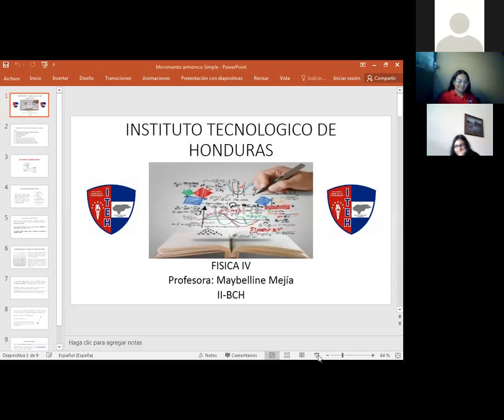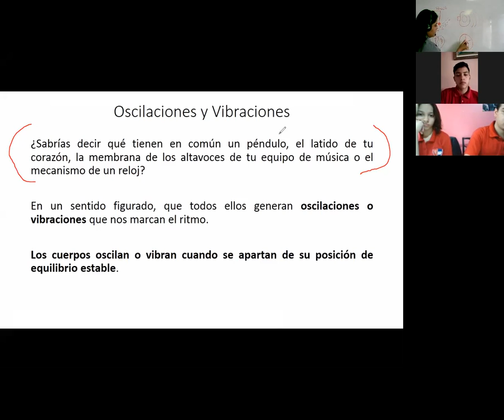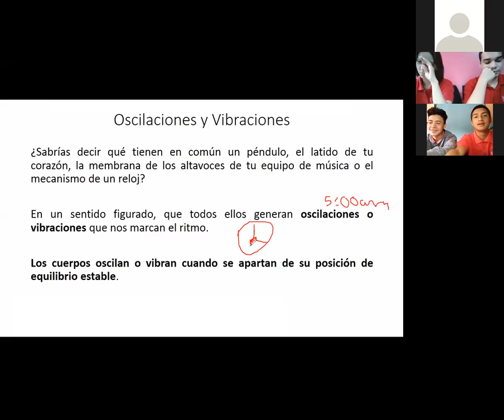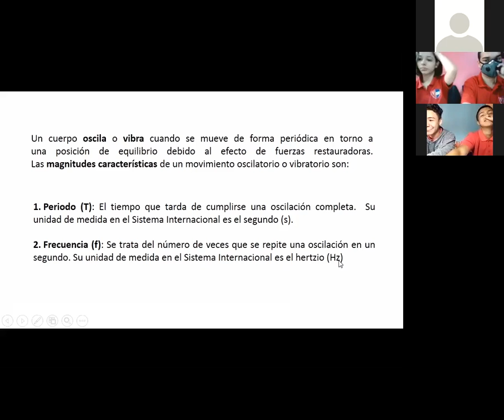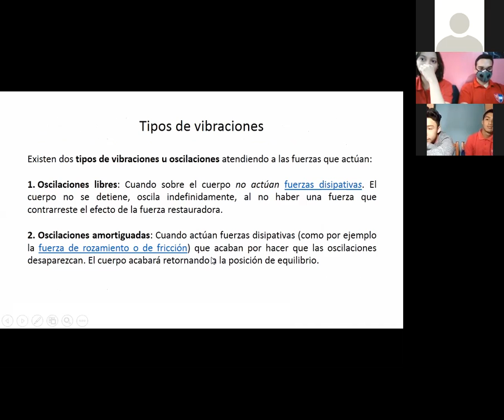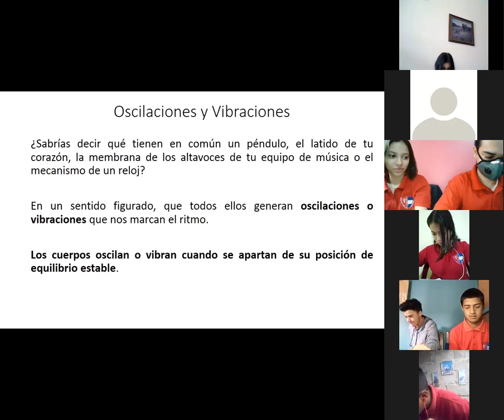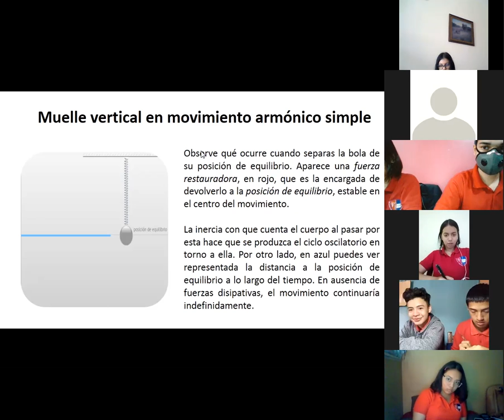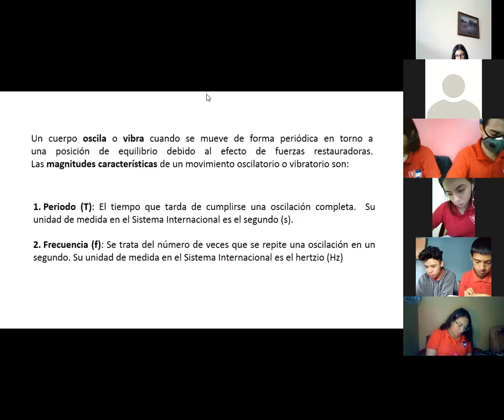FISICA IV MOVIMIENTO ARMONICO SIMPLE II BCH 13 DE JULIO DE 2021